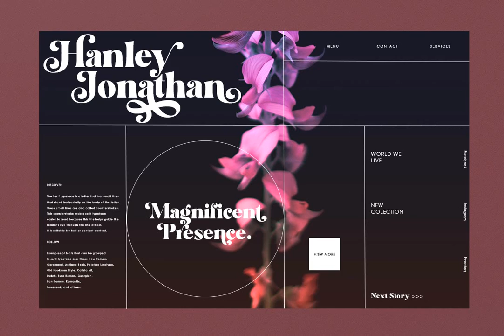Restgold Font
Download Restgold Font at YouWorkForThem

Restgold is modern serif typeface, high-contrast Serif typeface designed to create elegant, original and expressive characters. making it a complete type system for all types of use, from branding projects, logo, wedding designs, advertisements, product packaging, product designs, label, photography, poster, invitation, stationery, and much more.

Restgold is a serif typeface that is suitable for classy branding and editorial designs. Alternative versions include swash and more than 350+ glyphs and 16 ligatures, allowing for more stylized designs.

What's Included:

• Character set A-Z

• Uppercase & Lowercase

• Numerals & Punctuation

• 136 Stylistic alternates & 16 Ligatures

• Accented Characters (West Europe)

• Recommended to use in Adobe Photoshop or Adobe Illustrator.